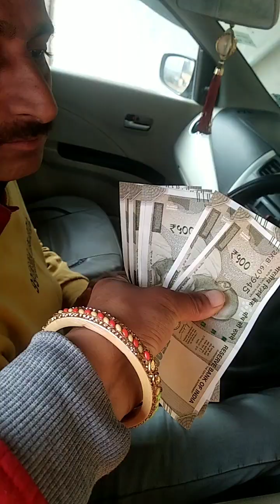इतने सारे पैसे 😱😱